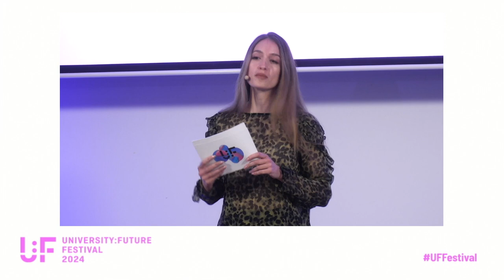Eröffnung Shifting-Stage Nürnberg - University:Future Festival 2024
Eröffnung Shifting-Stage Nürnberg mit Prof. Dr. Christina Zitzmann (Technische Hochschule Nürnberg Georg Simon Ohm, Vizepräsidentin Bildung) und Prof. Dr. Isa Jahnke (Gründungsvizepräsidentin für Studium, Lehre und Internationales an der Technischen Universität Nürnberg UTN)

Unter dem Motto “Tales of Tomorrow“ fand vom 05. bis zum 07. Juni die vierte Ausgabe des University:Future Festivals (U:FF) statt. Das U:FF ist die größte Veranstaltung zur (digitalen) Zukunft der akademischen Bildung. Themen sind unter anderem KI, Future Skills, Didaktik und Strategieprozesse. Das U:FF 2024 wurde hybrid organisiert: Das gesamte inhaltliche Programm war online voll erfahrbar. Gleichzeitig ermöglichten Bühnen in Berlin, Bochum, Heilbronn, Leipzig und Nürnberg Begegnungen vor Ort. Das Programm basierte weitgehend auf Einreichungen aus unseren Communities. Abgerundet wurde es durch herausragende VIP-Speaker:innen. Das Festival fand bilingual auf Deutsch und Englisch statt. Die Teilnehmenden sahen ein vielseitiges Programm mit über 300 Beiträgen von mehr als 600 Speaker:innen!

Die Partnerbühne in Nürnberg wurde von der Technischen Hochschule und der Technischen Universität Nürnberg organisiert.